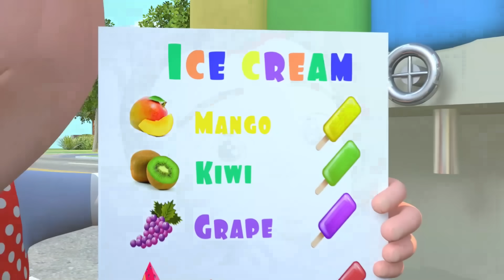Eating Ice Cream Song - Yes Yes Playground - Nursery Rhymes & Songs for Toddlers and Kids